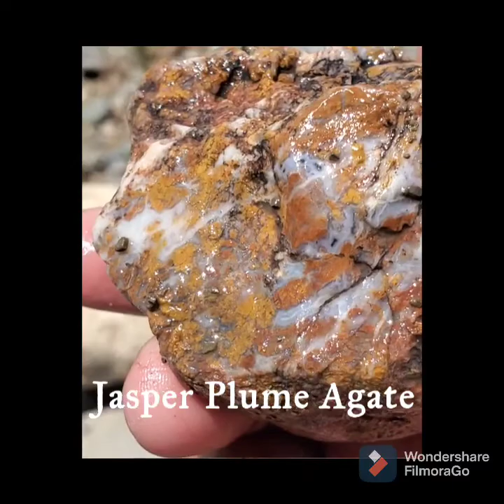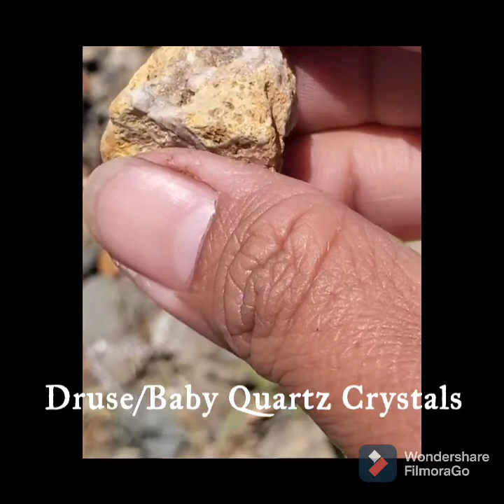RockHounding in Northern California.